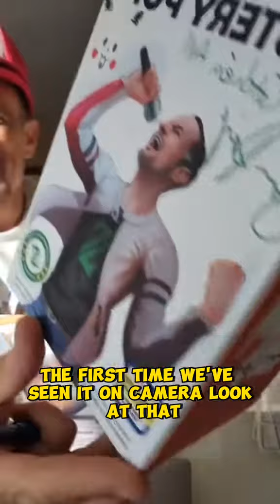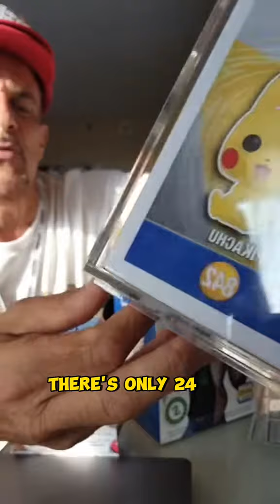New Jason Paige Mystery Funko Box!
Get Custom Autographs From "The Voice Of A Generation" Jason Paige - OG Pokemon Theme Singer.A Great birthday gift!
Jasonpaige.com/shop